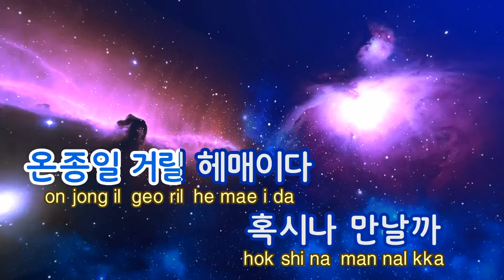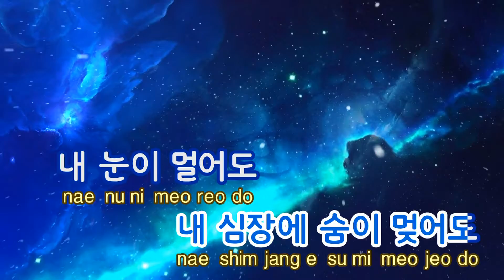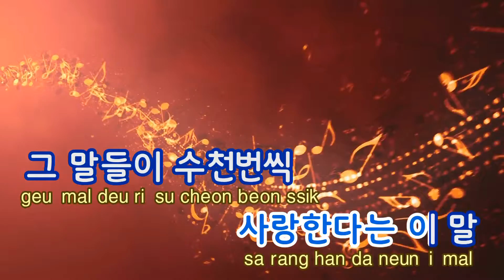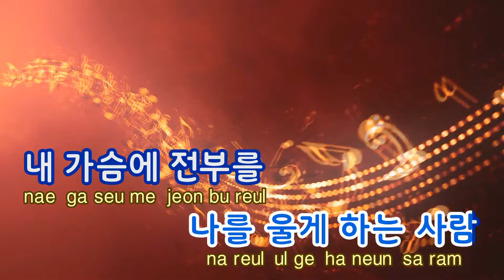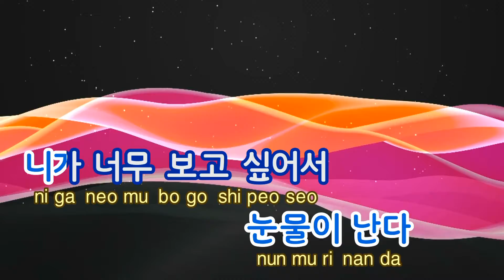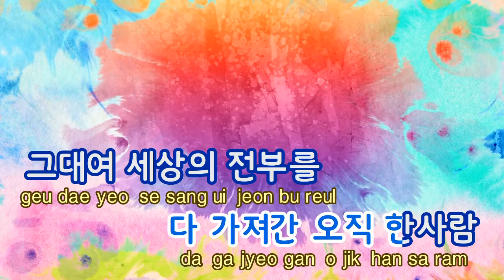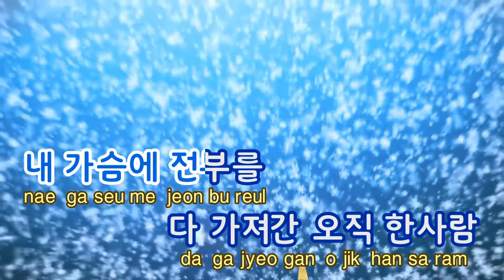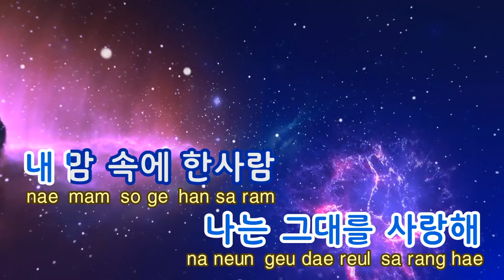[TJ노래방] 사랑한다는 이 말(추적자OST) - The One / TJ Karaoke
사랑한다는 이 말(추적자OST)  --  The One